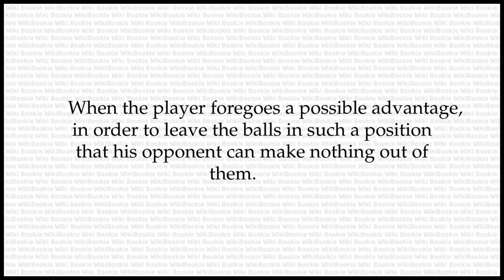PLAYING FOR SAFETY Meaning - Billiard-Players' Technical Words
PLAYING FOR SAFETY is a word from Billiard-Players' Technical Words in The Secret Language of Rogues. Its Meaning is as Below:

When the player foregoes a possible advantage, in order to leave the balls in such a position that his opponent can make nothing out of them.

To Learn More about The Secret Language of Rogues and Billiard-Players' Technical Words, Look at the Book "Vocabulum; or, The Rogue's Lexicon", Written by George W. Matsell.

You can Find Related Videos in the WikiBookie Channel.